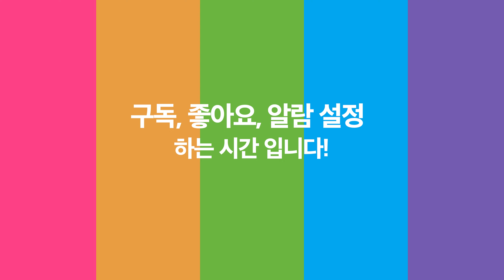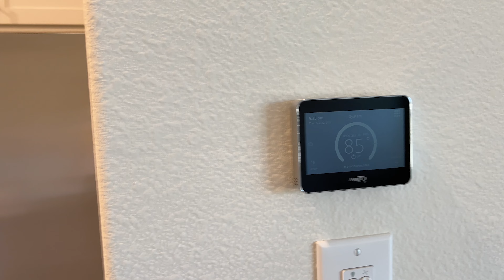[달라스부동산] 프리스코 타운하우스 렌트매물 학군! 새집! $2,995 | 달라스정착 | 하우스렌트 (LEASED)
LEASED (리스 계약이 완료되었습니다)

프리스코 타운하우스 렌트 $2,995

방3, 화2.5
2.035 sqft
2022년 새집, 첫 입주
빌더 : CB JENI HOMES
커뮤니티 : Park Vista
계약기간 : 1년 이상

Frisco ISD
Liscano Elementary
Nelson Middle
Independence High

집 보러 가는길 (on the way to) - 00:01
하일라이트(highlight) - 02:13
쉐인과 함께하는 집투어 시작 (home tour with Shane) - 03:05
1층 소개(1st floor) - 04:05
거라지 소개 (garage) - 07:23
2층 소개(2nd floor) -  09:34
마무리 (conclusion) - 13:50

쉐인리 부동산 with MRG Realty
카톡ID : Shane.Lee